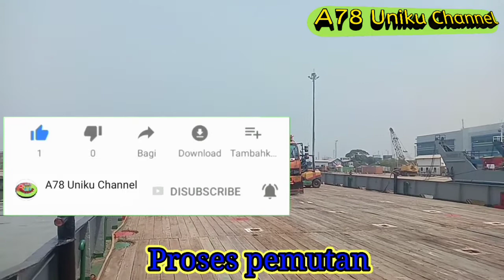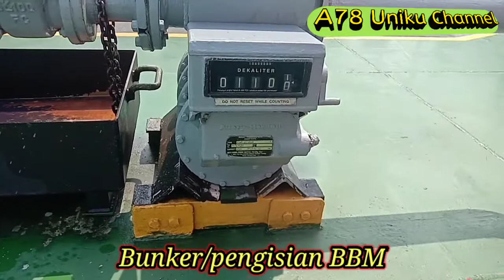Aktifitas kapal sebelum berangkat berlayar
kapal lct setelah melakukan kegiatan beaching di pelabuhan dan melakukan pemuatan di kapal,setelah muatan naik di kapal di lakukan  lashing/ikat mutan di kapal untuk menjaga stabilitas kapal,selanjutnya kapal melakukan bunkering/pengisian bahan bakar minyak (BBM) yang akan di pakai selama kapal berlayar ke pelabuhan berikutnya,begitu juga dengan persiapan bahan makanan yang akan dikomsumsi selama pelayaran,setelah semua sudah selesai dan dokumen kapal sudah mendapat ijin berlayar dari otoritas syahbandar maka kapal siap untuk melakukan pelayaran ke pelabuhan tujuan